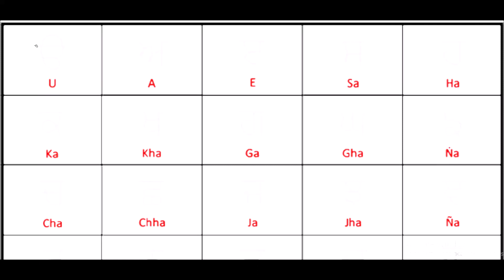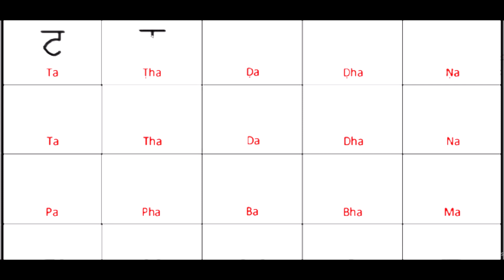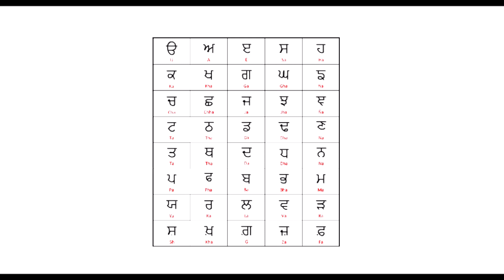ਆਓ ਸਿਖਿਏ How to write Punjabi Alphabets || ਗੁਰਮੁਖੀ Gurmukhī Alphabets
Gurmukhī ਗੁਰਮੁਖੀ  is an abugida developed from the Laṇḍā scripts, standardized and used by the second Sikh guru, Guru Angad (1504–1552).Commonly regarded as a Sikh script, Gurmukhi is used in Punjab, India as the official script of the Punjabi language.

The primary scripture of Sikhism, the Guru Granth Sahib, is written in Gurmukhī, in various dialects and languages often subsumed under the generic title Sant Bhasha or saint language, in addition to other languages like Persian and various phases of Indo-Aryan languages.

Modern Gurmukhī has thirty-five original letters, hence its common alternative term paintī or "the thirty-five," plus six additional consonants,nine vowel diacritics, two diacritics for nasal sounds, one diacritic that geminates consonants and three subscript characters.

Punjabi language,
Punjabi dialects,
Sant Bhasha,
Sindhi language,
Gurmukhī languagem
Gurmukhi punjabi language,
Punjabi language alphabets,
Punjabi alphabet song,
Punjabi Gurmukhi language,
how to speak punjabi language,
learn punjabi language,
punjabi alphabet writting,
punjab language,
language of punjab,
how to write punjabi language,
punjabi language online learning,
traditional Gurmukhi letters,
punjabi modern alphabets,